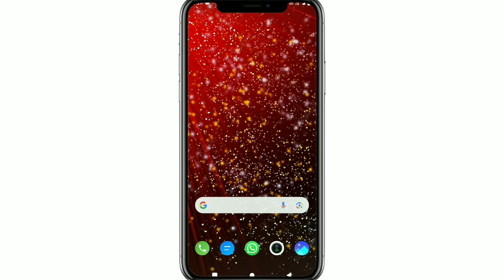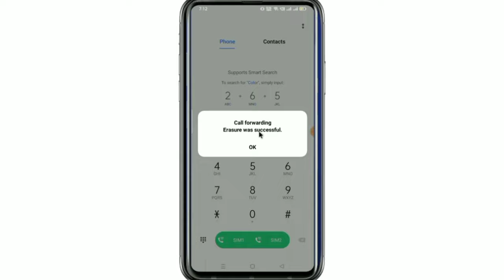Call forwarding kaise hataye ? Call forwarding kaise band kare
call forwarding off code
call forward kaise hataye
call forwarding remove code
how to disable call forwarding
how to remove call forvwarding
call forvwarding kaise hataye 2023
Call forvwarding deactivation Code
call forwarding deactivate kaise kare
how to deactivate call forwarding in keypad mobile